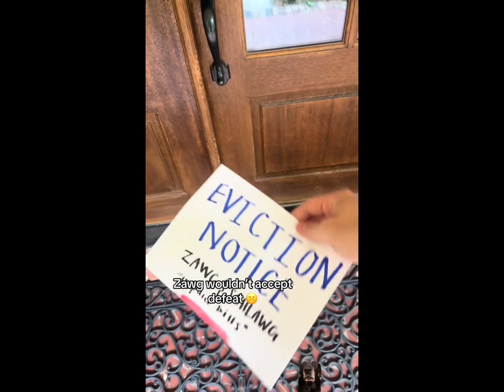BILL COLLECTOR TIKTOK MEME COMPILATION #1